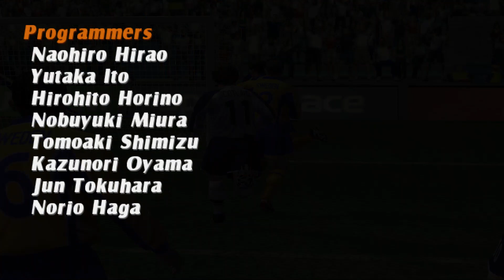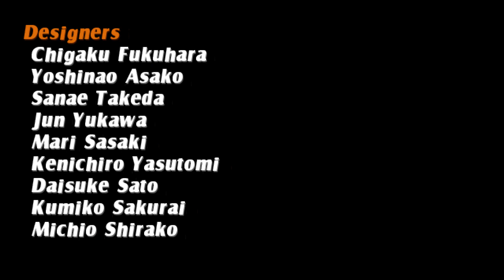Virtua Striker 2002 - Scotland Complete Playthrough Arcade (Ranking Mode)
A Complete playthrough of me using Scotland in Virtua Striker 2002 Arcade.

Using Triforce Emulator.